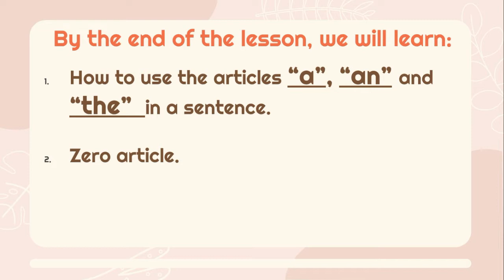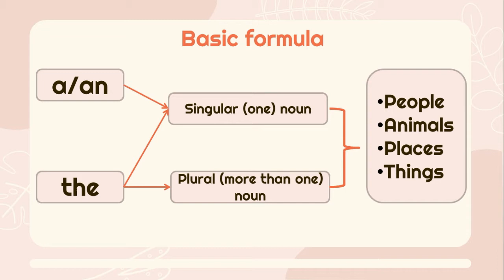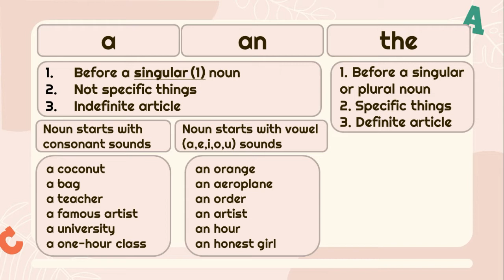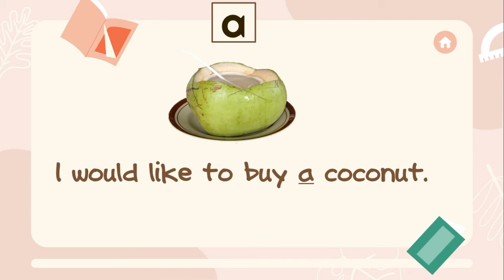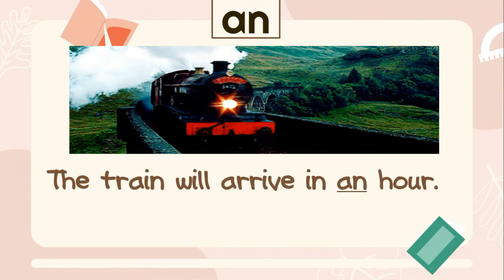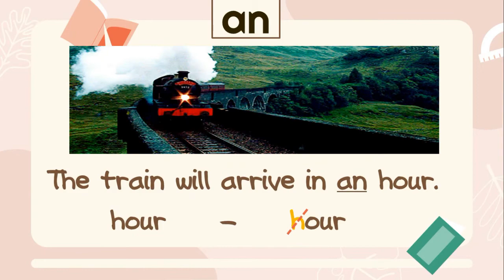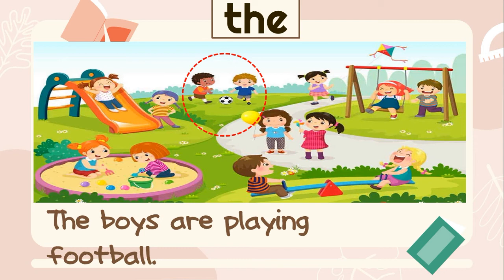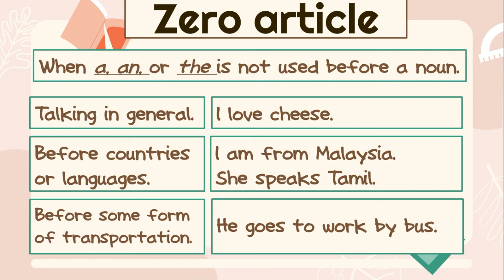KSSR YEAR 6 English Unit 12 Articles